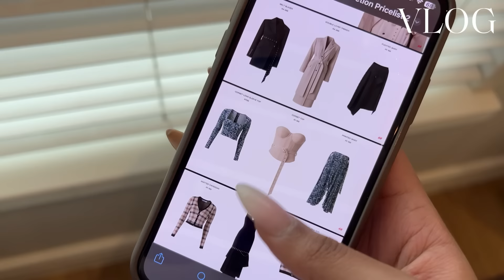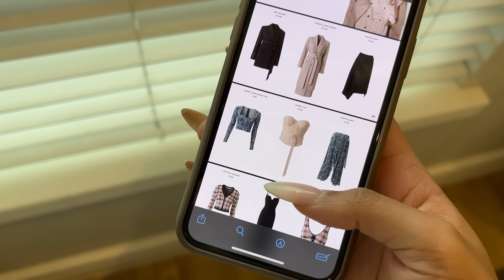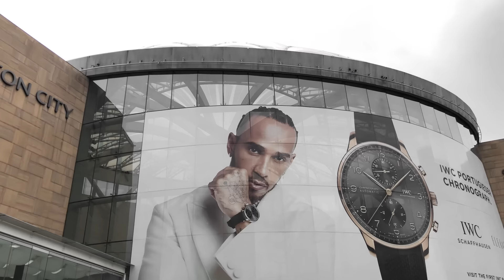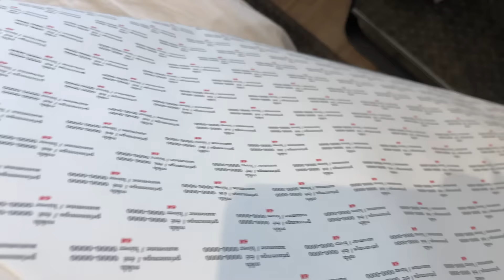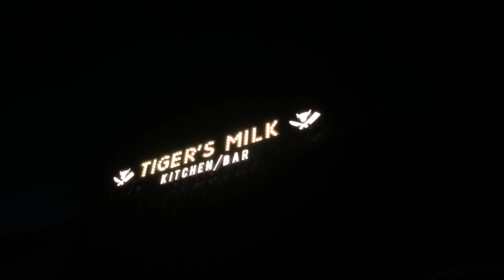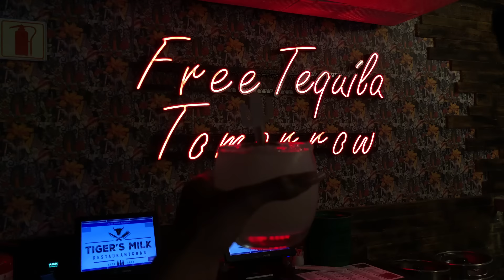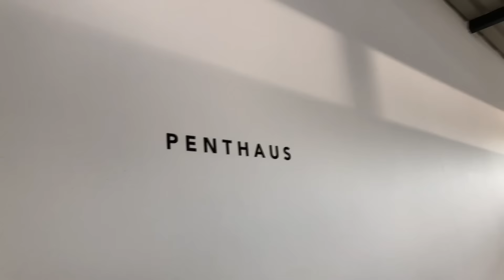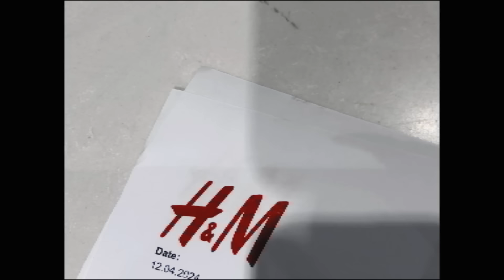VLOG: H&M x Rokh Collection Shoot, Apartment Update,Tigers Milk Restaurant Opening, Errands,Shopping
hello my aliens,

It’s just another weekly vlog where I get to shoot a campaign for the H&M x Rokh collection, I take you aliens with me to the opening of a new Tigers Milk & then we run some errands in between all of that.

so much luv
- P